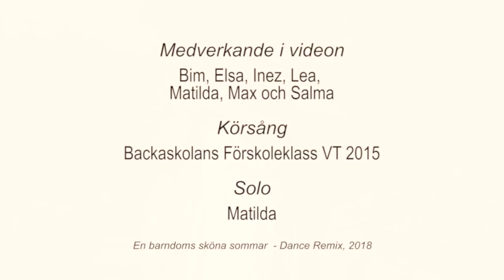En barndoms sköna sommar - Dance Remix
This song is available at all digital distributors of music, such as iTunes and Spotify

Tack Bim, Elsa, Inez, Lea, Matilda, Max och Salma för er medverkan i videon, och tack alla barn i Backaskolans Förskoleklass VT 2015 för er sprudlande körsång.